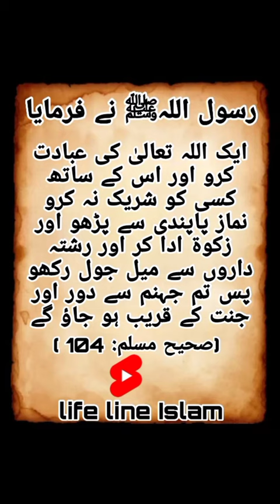sahih Muslim Hadees No 104 ♥️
learn hadith with bukhari

sahih bukhari hadees 2812 in urdu

hadees e kisa in english

quran hadith info

sahih bukhari hadees no 1 explanation
hadith e kisa,
hadithi za kiswahili,
hadith of prophet muhammad in urdu,
hadith qudsi,
hadith kisa,
hadith e kisa ali fani,
hadith al kisa,
hadith about music,
hadith about ramadan,
hadith and sunnah,
hadith ammar bin yasir,
hadith about cats in islam,
hadith about dajjal,
hadith about dice,
hadith arabic song,
hadith and its types
hadees,
hadees e kisa,
hadees sharif,
hadees 931 to 943 mishkat al-masabih,
hadees 989 to 994 mishkat al-masabih,
hadees 704 to 712 mishkat al-masabih,
hadees 779 to 790 mishkat al-masabih,
hadees mubarak,
hadees 713 to 724 mishkat al-masabih,
hadees 791 to 796 mishkat al-masabih,
hadees e kisa in urdu,
hadees 911 to 922 mishkat al-masabih,
hadees and wazaif tv,
hadees a paak
sahih muslim hadees in urdu,
sahih muslim hadees number 1,
sahih muslim hadees 2260,
sahih muslim hadees no 1,
sahih muslim hadees 6229,
sahih muslim hadees 7035,
sahih muslim hadees book in urdu,
sahih muslim hadees 6220,
hadees no.2710 sahih muslim. al rayan ke,